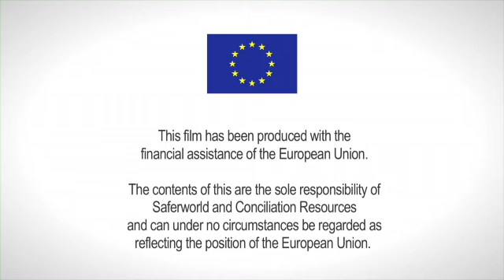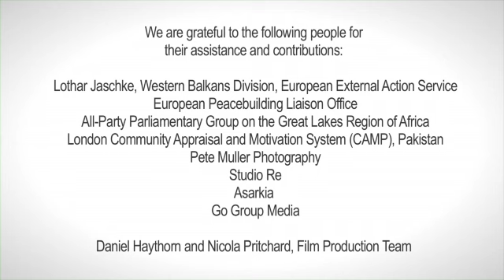People's Peacemaking Perspectives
The People's Peacemaking Perspectives project is a joint initiative implemented by Conciliation Resources and Saferworld and financed under the European Commission's Instrument for Stability. The project provides European Union institutions with analysis and recommendations based on the opinions and experiences of local people in a range of countries and regions affected by fragility and violent conflict.